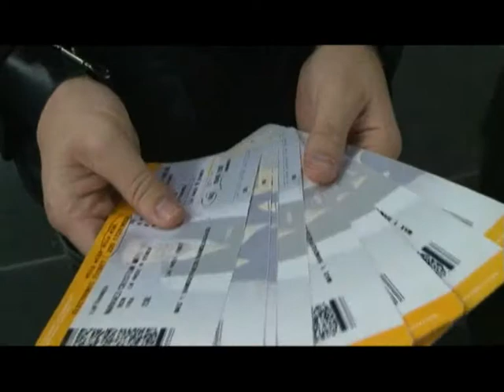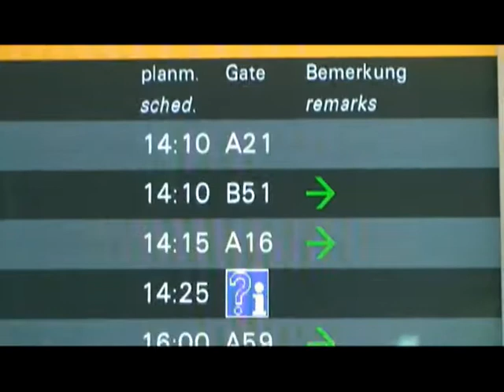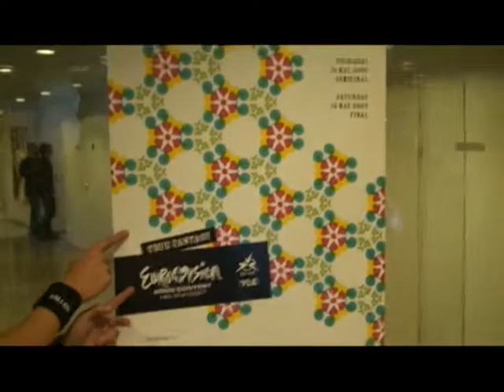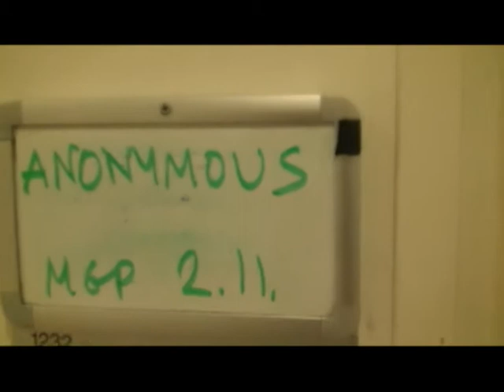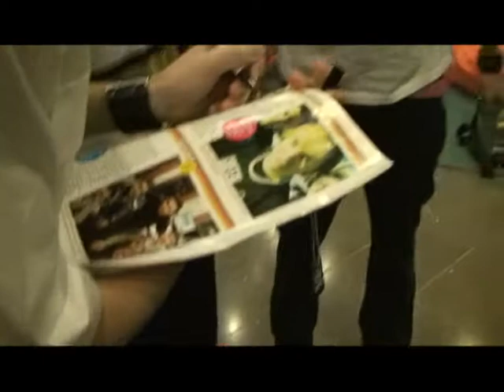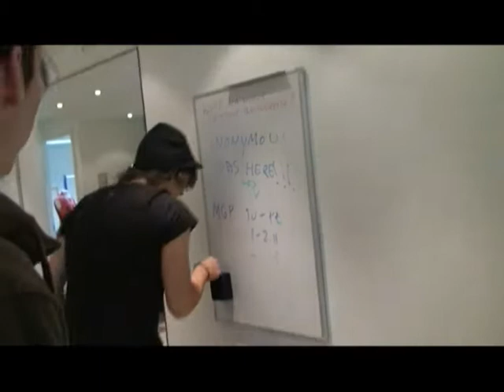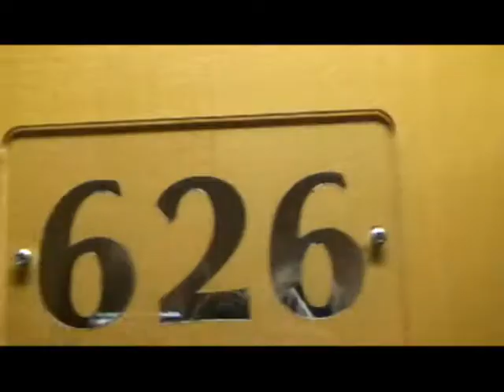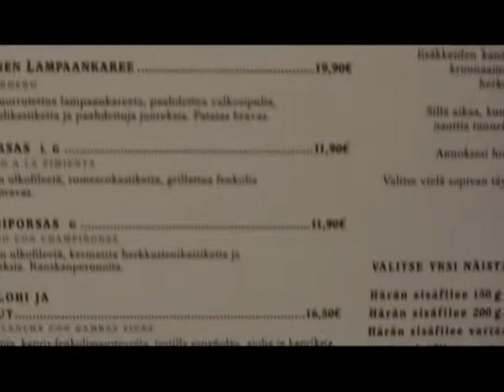Finlandia viatge 2007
Melodi Grand Prix